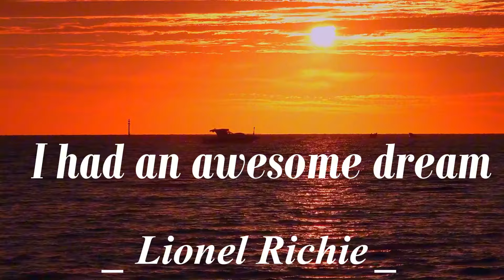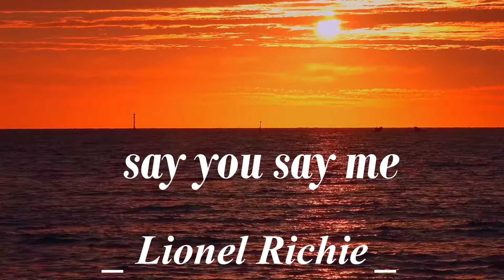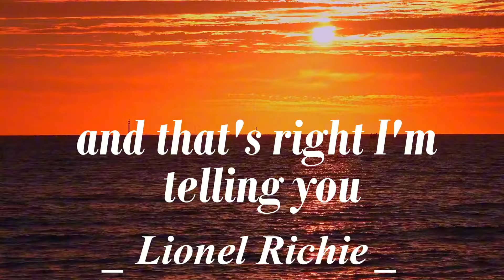Say You Say Me - Lionel Richie (lyrics)